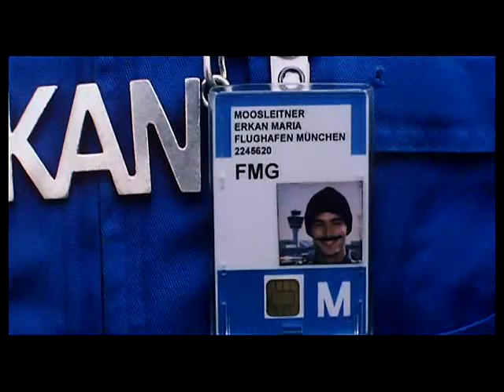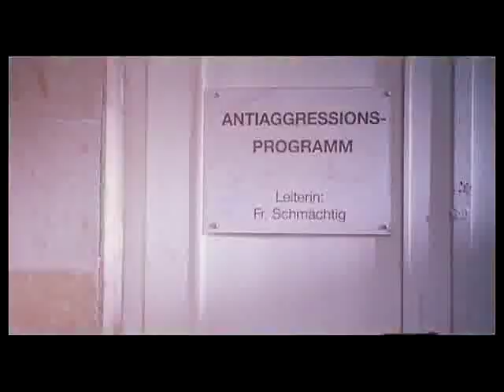Erkan und Stefan gegen die Mächte der Finsternis (2002) Trailer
Durch Zufall kommen Erkan und Stefan, die Gepäck-Loader am Flughafen sind, an einen wertvollen Dolch. Aus diesem entspringt die seit 1000 Jahren dort eingeschlossene Hüterin des Guten, Tana. Das ruft Bösewicht Kartan auf den Plan, der Tana aus dem Weg räumen will, um die Weltherrschaft zu erlangen. Doch er hat nicht mit den beiden Ghetto-Chaoten gerechnet.